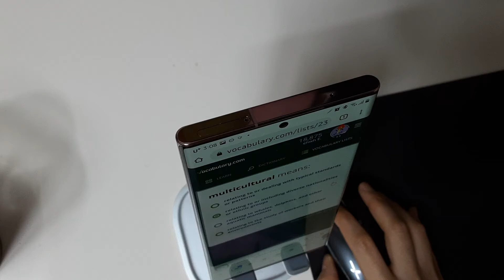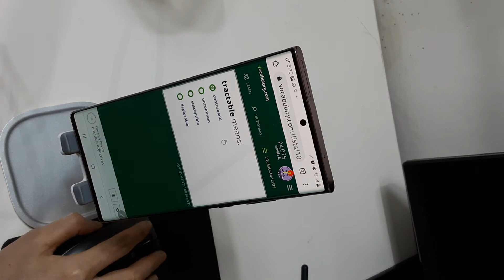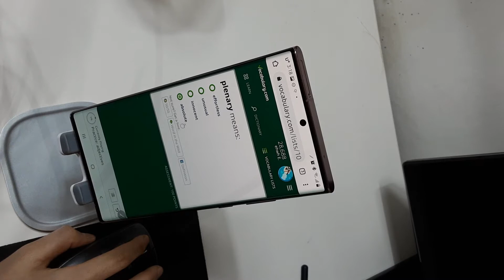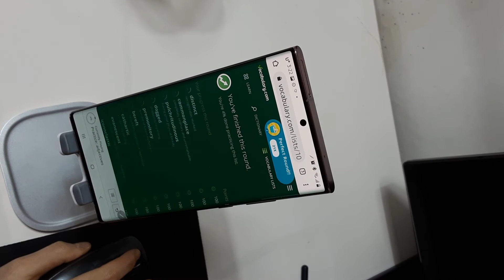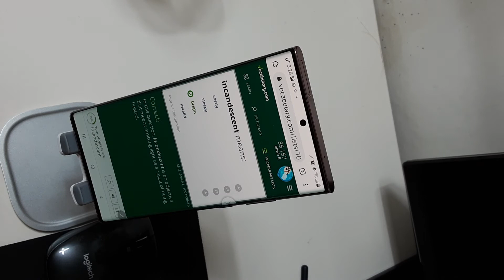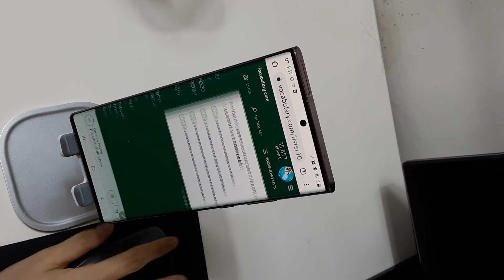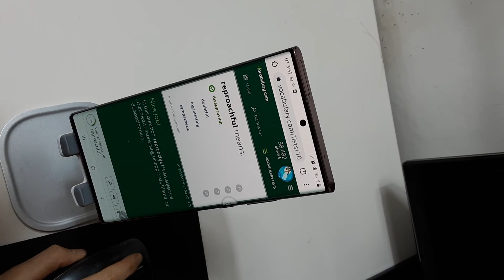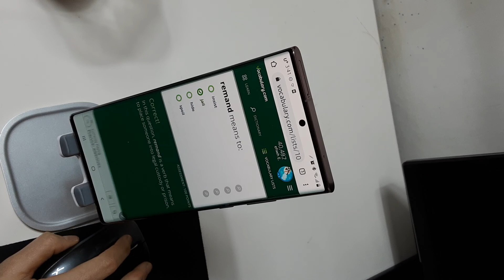19. Februar 2021(5)